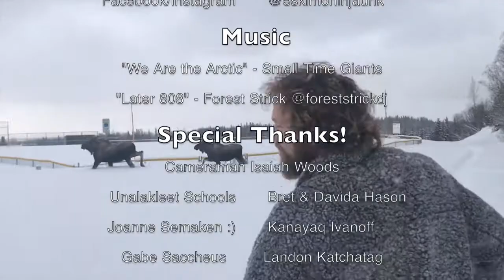Island Ninja in Alaska: Northern Lights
Island Ninja meets Eskimo Ninja... This is what when down!